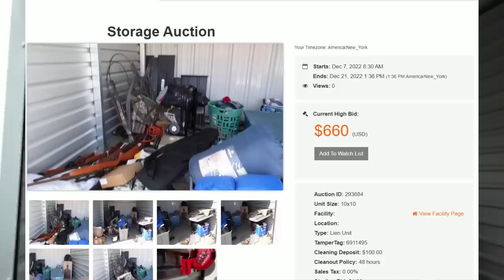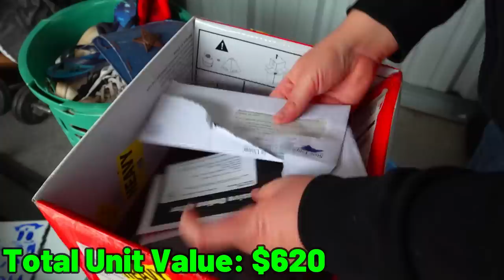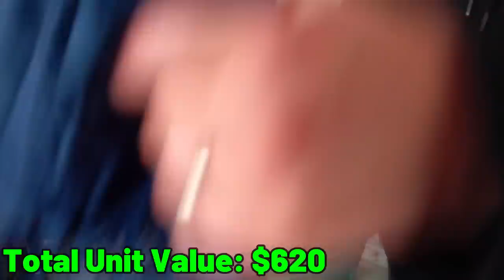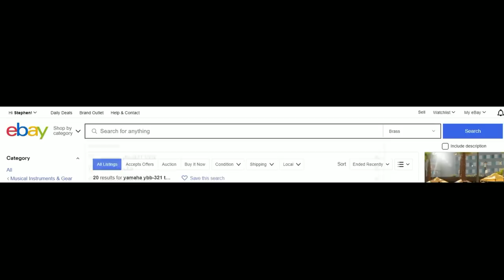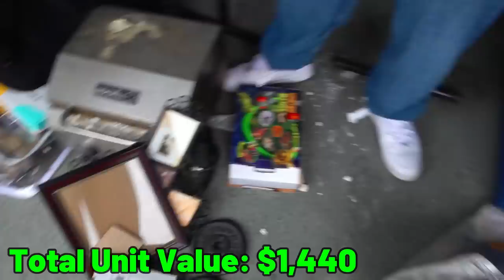He HOARDED GUNS! I Bought His Storage Unit FULL OF GUNS!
I bought a jackpot abandoned storage unit full of guns for only $660! This storage unit was not only full of guns but also full of other big money making items!